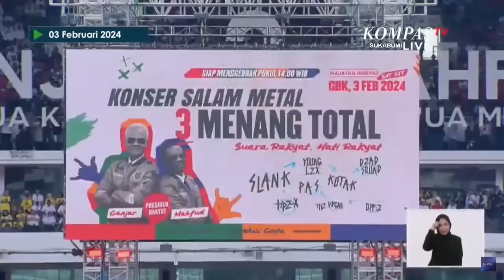Pidato Orasi Politik Megawati di Kampanye Akbar Ganjar-Mahfud di GBK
KOMPAS.TV - Pidato Politik Megawati di Kampanye Akbar Ganjar-Mahfud di GBK | 3 Februari 2024.